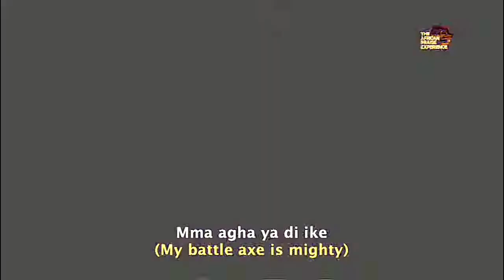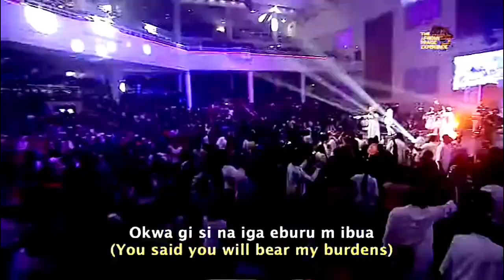MR M & REVELATION: FIRE FILLED MINISTRATION AT THE AFRICAN PRAISE EXPERIENCE ||TAPE|| 2024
House On The Rock Live Stream | The African Praise Experience 2024.

This is the full fire filled ministration by Mr. M & Revelation at the African Praise Experience (TAPE) 2024, hosted by Pastor and Pastor Mrs. Paul and Ifayin Adefarasin, the founder of House on the Rock Church, TAPE and The Experience.

It can be listened to for quiet times, devotions and consecration to God.

God bless our dear Mr. M & Revelation and Pastor Paul Adefarasin for being such huge blessings to the body of Christ.

I pray that as you listen and fill your atmosphere with this music, your life shall be transformed in Jesus mighty name, amen.

Be blessed by our original songs:

1. This is the day
Songwriter: Fiyinfoluwa Adekoya

2. Nigeria (A Song of Prayer and Travail)
Songwriter: Fiyinfoluwa Adekoya